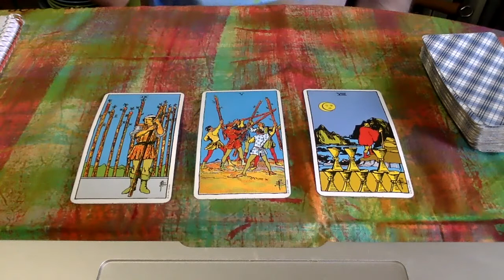TAURUS TAROT FIND YOUR TRIBE WEEKLY TAROT DECEMBER 27 THRU JANUARY 3